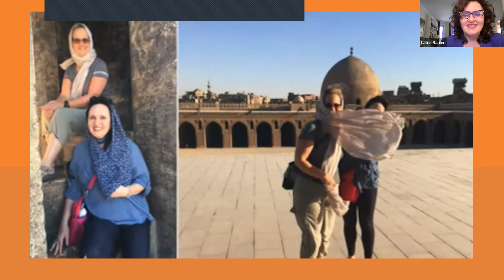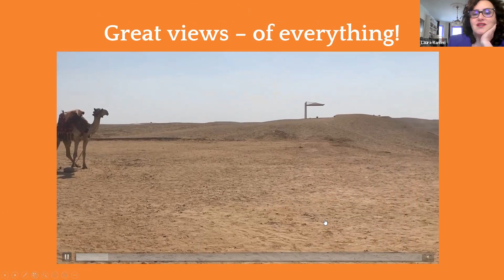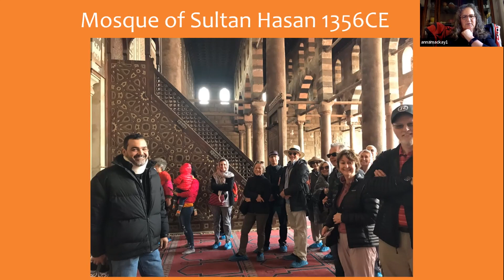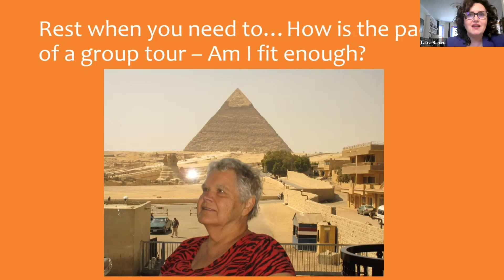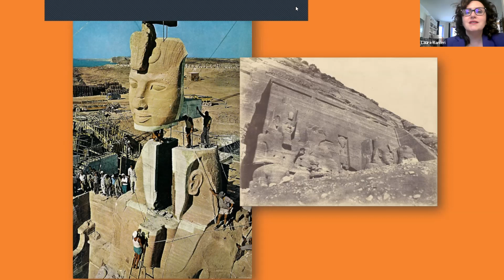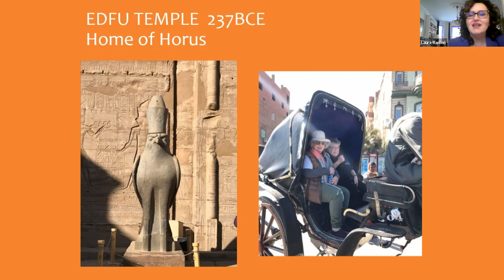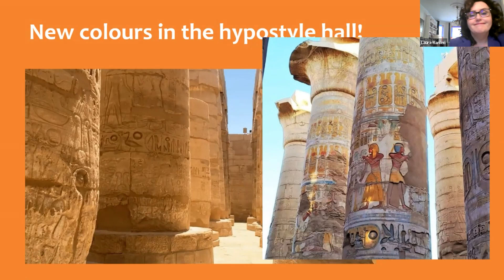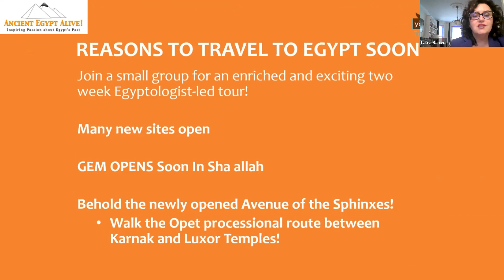Egypt Travel : Tips, Truths and Insider Advice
Learn all the insider secrets to touring Egypt today - with Canadian Travel Expert Anna MacKay and Canadian Egyptologist Laura Ranieri Roy!